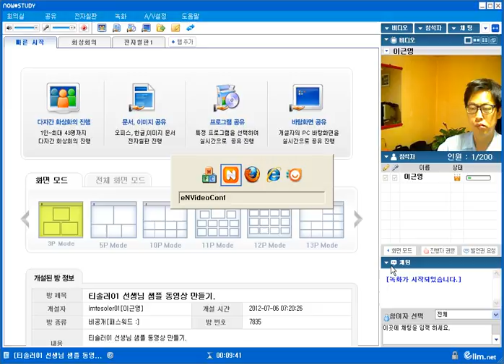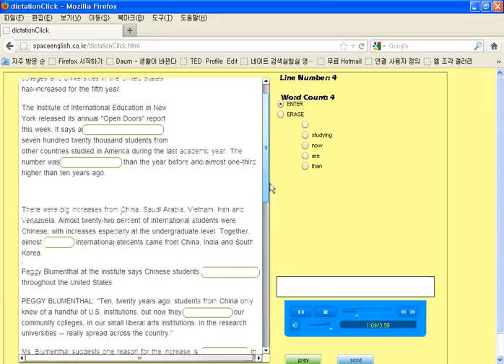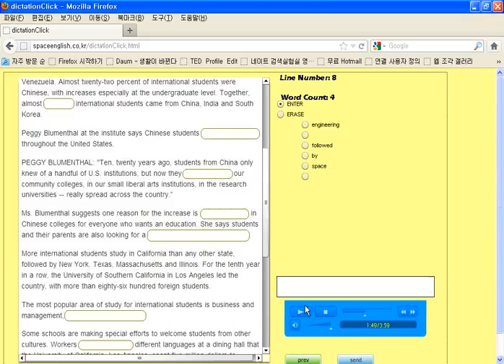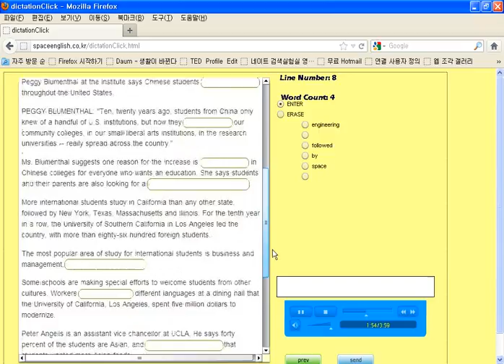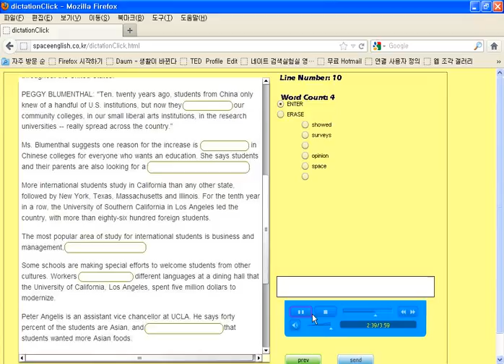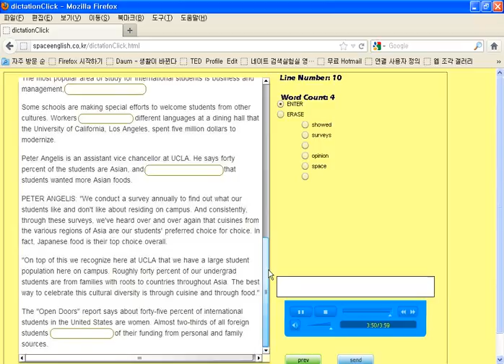20120706 international students inUSA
dictationClick버젼으로 미국의 국제학생수에 대한 스크립트를 듣고 받아쓰기 하다.